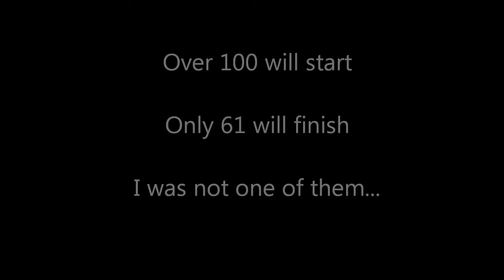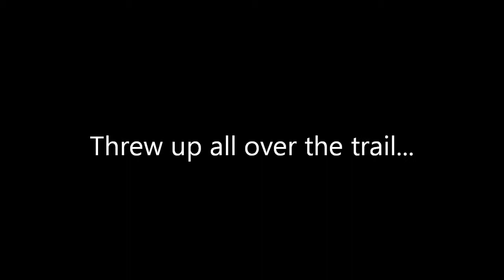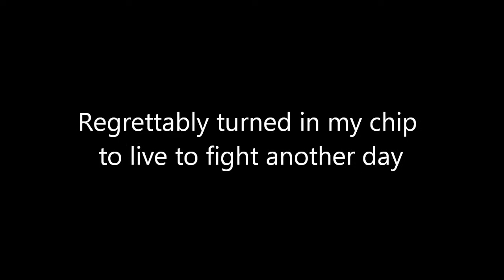Superior Sawtooth 100 2011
My experience at the 2011 Superior Sawtooth 100.